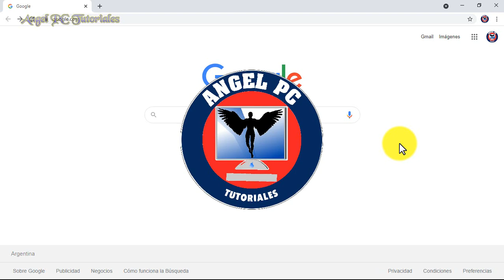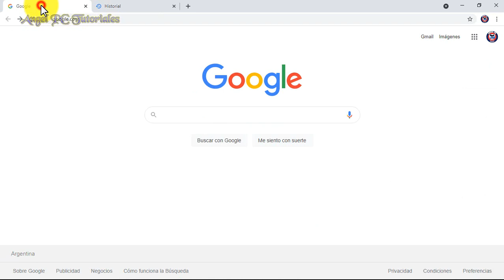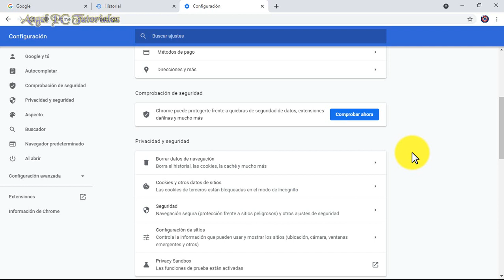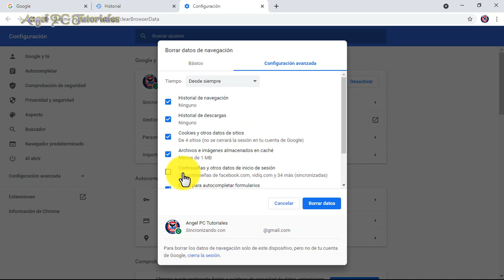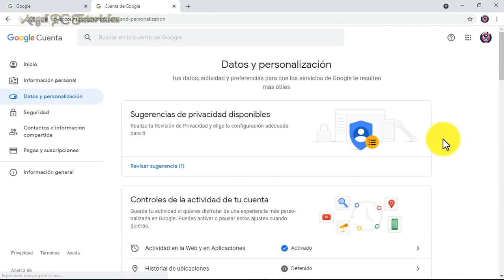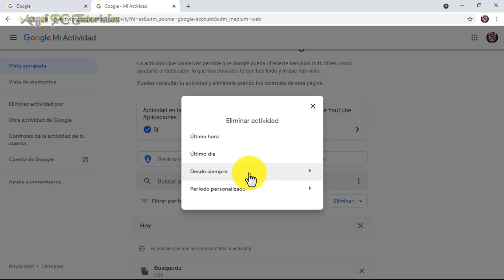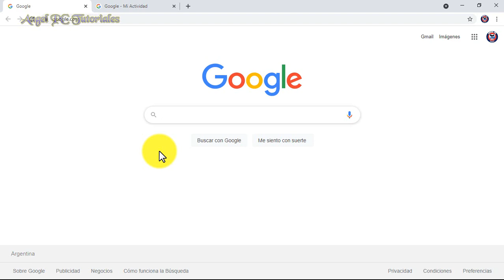COMO BORRAR EL HISTORIAL DE GOOGLE EN PC 👉 Sin Dejar Rastro 👈 TRUCO💥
Explico cómo borrar o eliminar el historial de google chrome en pc por completo y sin dejar rastro: búsqueda, navegación, etc. En Google Chrome no solo existe el historial que todos conocemos, también existe la actividad de la cuenta de Google.
Por más que borremos o eliminemos todo el historial, muchos otros datos quedan guardados en la actividad de la cuenta de Google, como ser: las búsquedas y la actividad de Youtube, el historial de ubicaciones, actividades en otros sitios web, etc.
Así que ya sabes, si quieres aprender a borrar todo el historial de Google por completo y sin dejar rastro, debes mirar este video tutorial de principio a fin, ya que explico cosas muy importantes a lo largo del mismo.